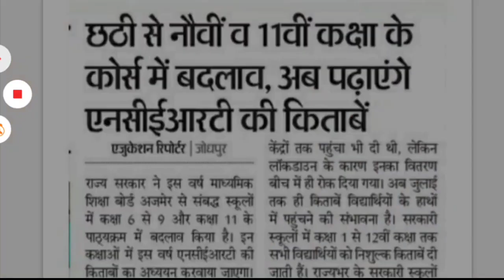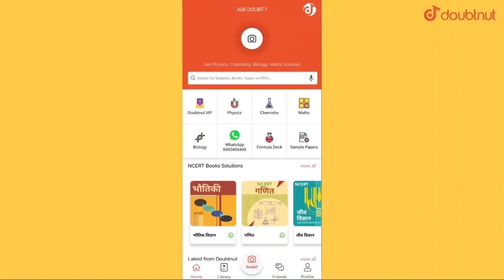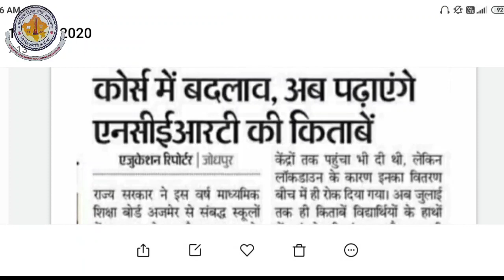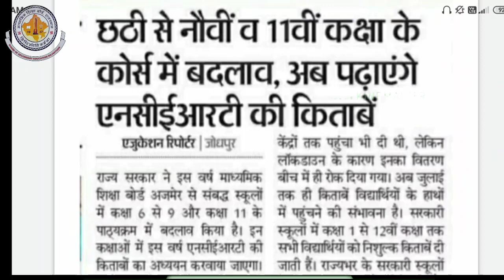राजस्थान 1 से 12 तक विधार्थियों के लिए बड़ी ख़बर।RBSE In New NCERT Syllabus Declare. RBSE Big News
Rajasthan Education Department Declare 1st to12th New NCERT Syllabus Declare

raj. Students Big Good News।
Education Department Big Update।
Raj. Education Department Declare NCERT Syllabus

Rajasthan Students 1 to 12th Big News। New Syllabus NCERT Course Declare।

The Rajasthan board is also called as the RBSE which stands for Rajasthan Board of Secondary Education. This board was established in the year 1957 with the aim to promote and develop secondary education in the state. It is best known for its progressive record in maintaining quality education and for the updated syllabus for each class.

The syllabus is a course plan provided for every student at the beginning of their academics. It comprises the complete course information which need to be studied in a particular course. The syllabus is set by the experts under the guidelines of board of directors after a thorough research to ensure the uniformity of the education.

Rajasthan Education Department Big News Declare।